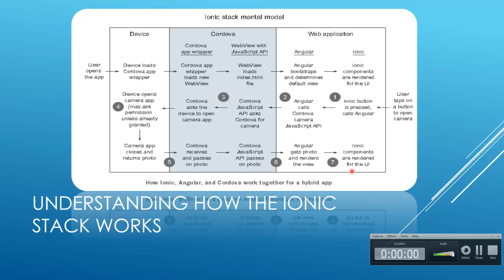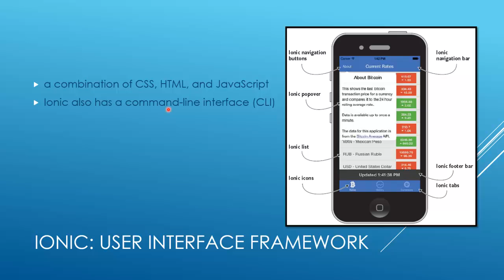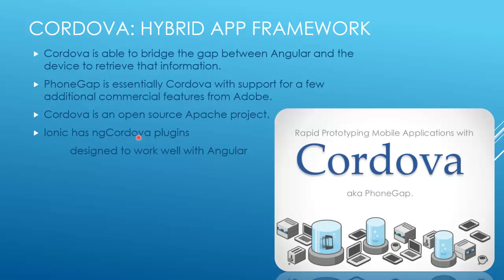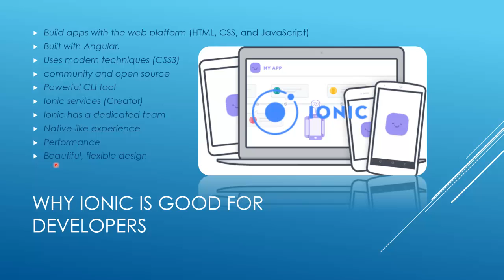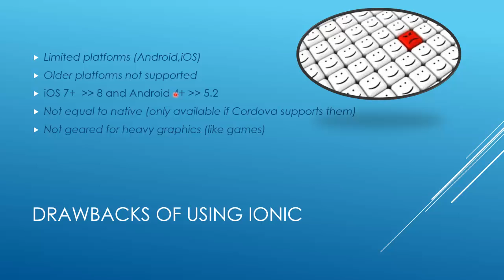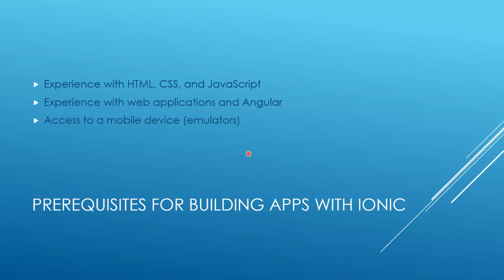2 Ionic Angular Mobile Apps Course Ionic Basics intro to hybrid mobile applications part2